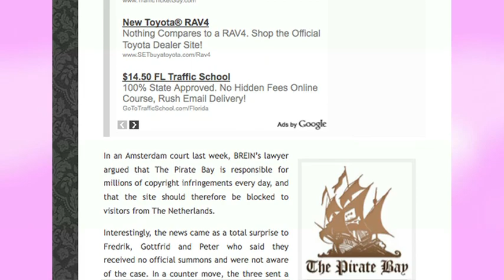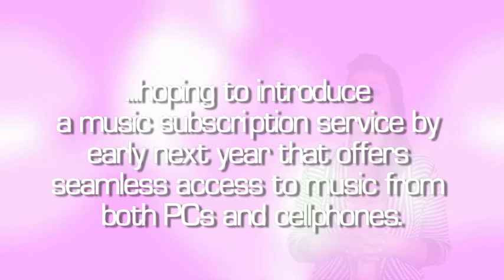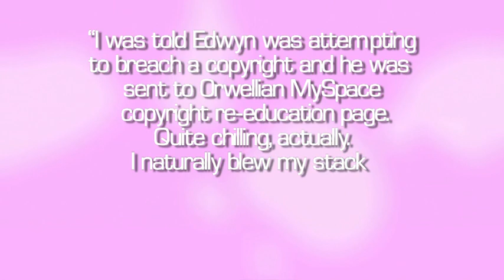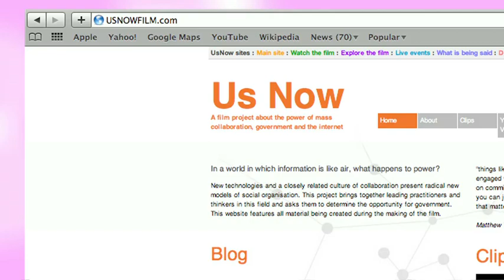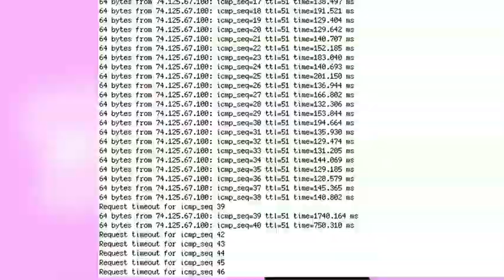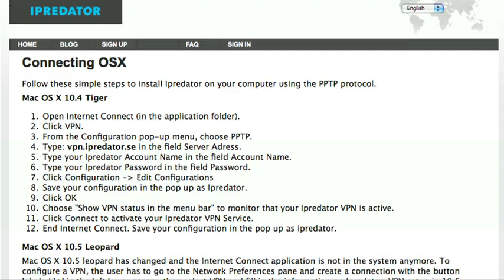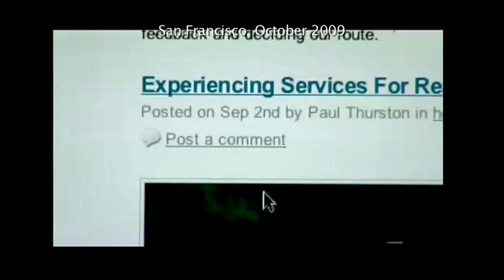TorrentFreak TV S02E02: Kazaa's New Project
Another brand new episode of TorrentFreak TV. This week’s episode covers BREIN's false evidence against The Pirate Bay, Kazaa's creators working on new project, MySpace not allowing a copyright owner upload his own song, VODO the new P2P distribution platform and we review a few VPN services.